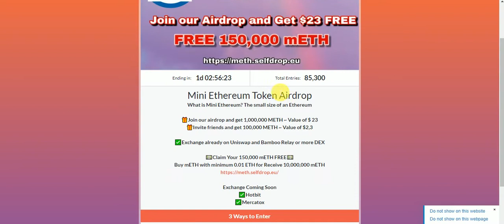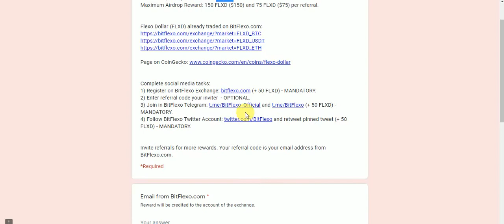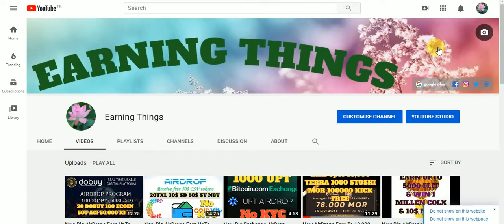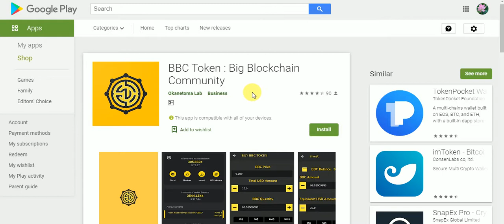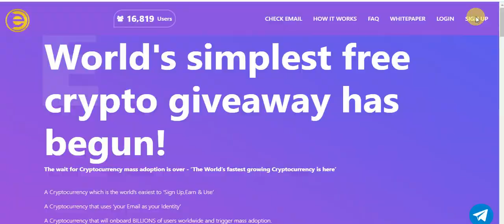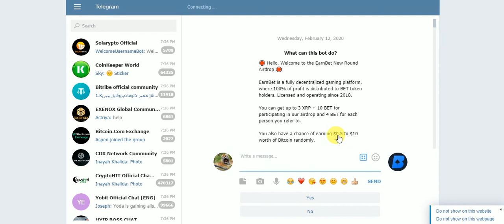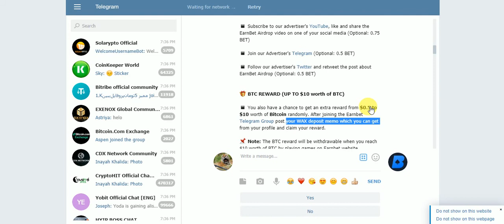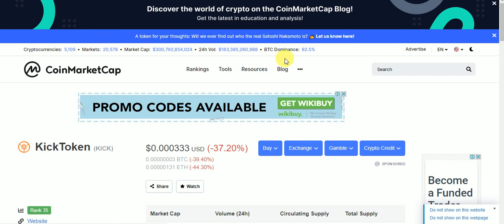New Big AirDrop 23$ MIiNi ETH, 150$ FLXD, SRK, 30$ BBC 100 ECOIN 3 XRP 10BET 50,000 KiCK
New Big AirDropps Earn UpTo 23$ MIiNi ETH, 150$ FLXD, SRK, 100 30$ BBC, 100 ECOIN 3 XRP, 10BET, 50,000 KiCK
Assalamualaikum